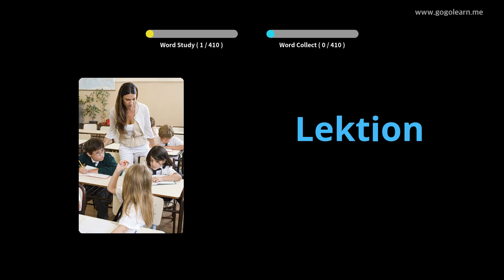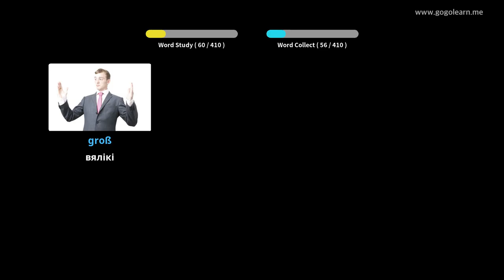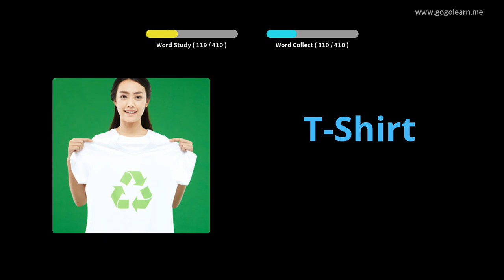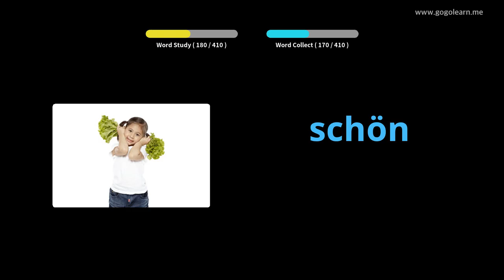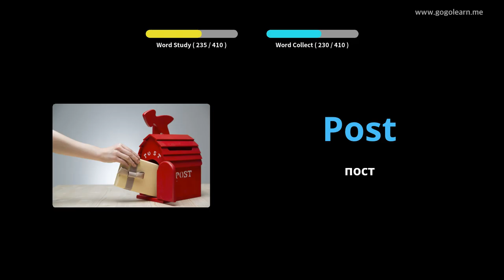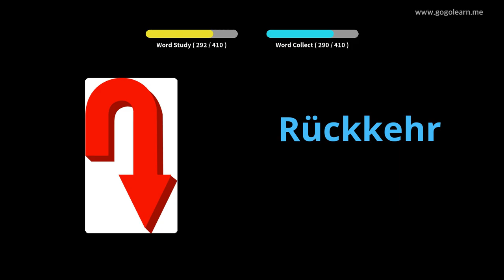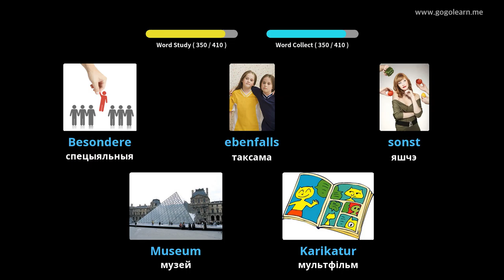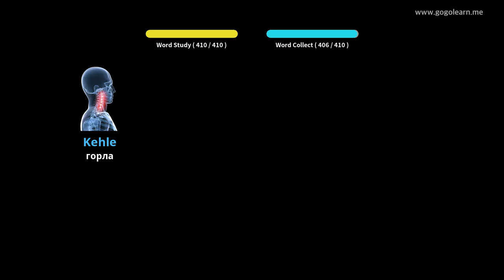Вывучайце Нямецкі праз фатаграфіі | Нямецкі лексіка Сярэдняя школа 1 | Golearn